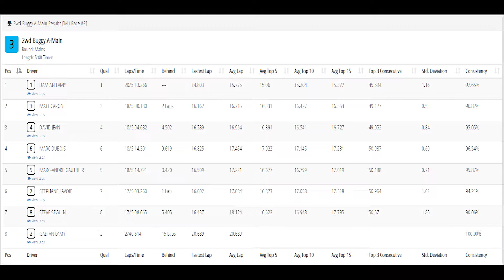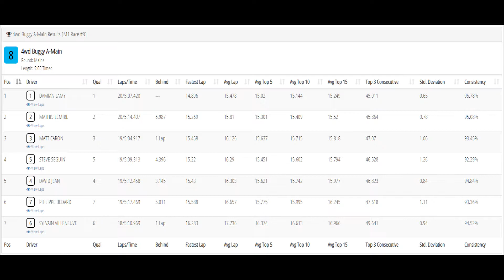Centre Du Hobby Saison Off-Road 21-22 Course 2 - 2wd and 4wd Buggy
2wd Buggy : 0:00
4wd Buggy : 5:27